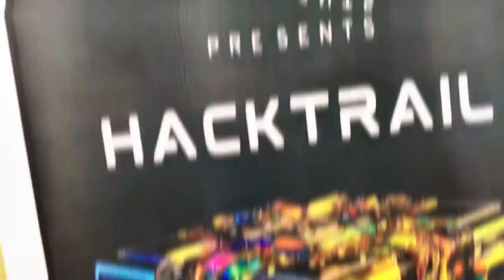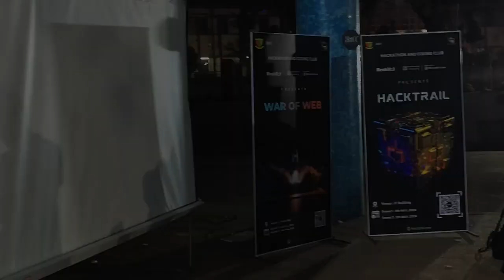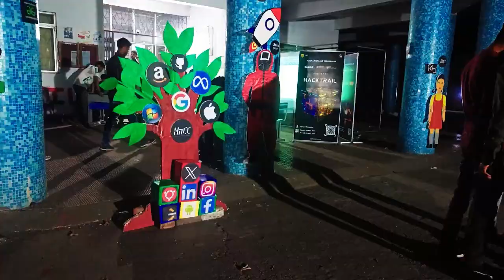Hackoverse 2.0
"Hackoverse isn't just an event; it's an adventure where creativity thrives, and boundaries are shattered."

Hackoverse's atmosphere crackled with energy as participants immersed themselves in a dynamic array of tech challenges!  The Hacktrail beckoned with its labyrinth of puzzles and riddles, testing participants' wit and problem-solving skills to the limit. Meanwhile, Web of War unleashed a frenzy of creativity as teams battled it out in a website-making competition.

Over at UXathon, designers and visionaries collaborated to craft captivating user interfaces and user experiences.  Finally, the CodeQuest, where the sharpest minds in coding converged to tackle complex problems and demonstrate their programming prowess.

With every challenge, participants pushed the boundaries of innovation and collaboration, forging connections and creating solutions that resonated with the spirit of technological exploration.